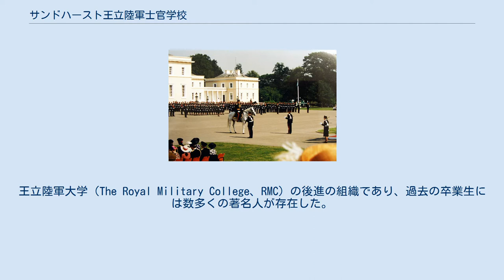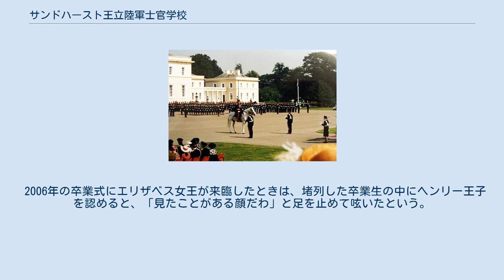サンドハースト王立陸軍士官学校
サンドハースト王立陸軍士官学校（サンドハーストおうりつりくぐんしかんがっこう、The Royal Military Academy Sandhurst）はイギリスにおける陸軍の士官養成機関。
 一般にはサンドハーストという略称で知られる。
王立陸軍大学（The Royal Military College、RMC）の後進の組織であり、過去の卒業生には数多くの著名人が存在した。
ギリシャ元王太子パウロスや、スペイン国王アルフォンソ12世、カタールのタミーム・ビン・ハマド・アール＝サーニー首長とハマド・ビン・ハリーファ・アール＝サーニー前首長、ヨルダン国王アブドゥッラー2世、リヒテンシュタイン侯世子アロイス、ブルネイ国王ハサナル・ボルキア、ボツワナ大統領イアン・カーマなど、各国の王族や貴族も教育を受けた名門の軍事学校である。
 イギリス皇太子チャールズの子であるウィリアム王子が2006年に、ヘンリー王子が2005年に入学している。
 イングランドのハンプシャー、バークシャー、サリーにまたがる敷地を有している。
コミッショニング・コースにはほぼ全ての陸軍士官候補生が登録して全44週（およそ1年程度）に渡る訓練をうける。
この訓練の後にそれぞれの配属部隊に応じさらに専門的な課程を履修することになる。
医師、歯科、看護、獣医などへ進む学生および植民地部隊の士官についてはより短期間の訓練課程が用意されている。
 士官学校の校長には少将が任命される。
この他に、陸軍内での最古参の下士官が士官学校担当となる慣例が存在する。
訓練課程は毎年1月、5月、9月に開始され、それぞれ270名の生徒が入学する。
生徒は士官候補生として学校に設けられている中隊に配属される。
全10個ある中隊の名称はイギリス陸軍史における激戦地の名に由来している。
 それぞれの中隊は30名の士官候補生が配属される3小隊で構成される。
中隊は1名の大尉および軍旗護衛下士官により指揮されている。
 サンドハースト陸軍士官学校は1947年に、ウーリッジの王立陸軍士官学校(1741年から1939年まで砲兵および工兵士官養成を担当した)およびサンドハーストに存在した王立陸軍大学の士官養成施設を統合して開校された。
 イギリスにおける徴兵制が中止され、オールダーショットにおける士官訓練施設が閉鎖されて以降はサンドハーストがイギリスにおける唯一の士官養成施設となっている。
 そのため、卒業式には国王が来臨することになっている。
 2006年の卒業式にエリザベス女王が来臨したときは、堵列した卒業生の中にヘンリー王子を認めると、「見たことがある顔だわ」と足を止めて呟いたという。